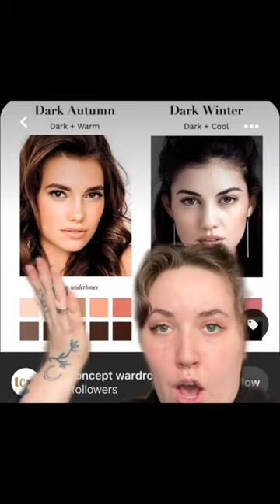🤎BROWN EYES🤎 Color Analysis (what color season do you belong in?)